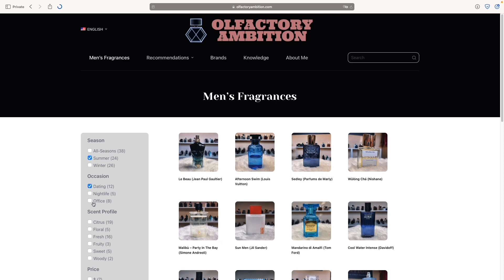Review: Light Blue Forever (Dolce & Gabbana) || Summer Fragrance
In-depth review of Dolce & Gabbana - Light Blue Forever.

My name is Peter and this is my project Olfactory Ambition. I also created a website for you with reviews, recommendations and knowledge articles. It's available in 6 languages!